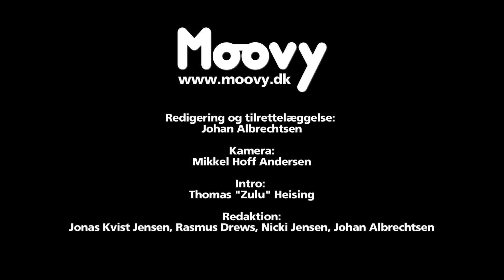The PUNisher til "Suicide Squad"-galla (Moovy TV #21)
Moovy TV slog forleden et smut forbi gallapremieren på superskurkefilmen "Suicide Squad", og vi gik totalt i superskurke-mode og torterede gæsterne med skrækkelige puns!

Vi morede os bl.a. sammen med et par ægte superhelte: skuespilleren Alexandre Willaume lægger stemme til Batman herhjemme, mens Casper Crump spiller den skrækindjagende skurk Vandal Savage i DC's tv-serie "Legends of Tomorrow".

Vi mødte også komikeren Thomas Hartmann og tv-personlighederne Sy Lee og Gustav Salinas. Klik på videoen for at finde ud af, om nogen af dem hulk'ede af grin!